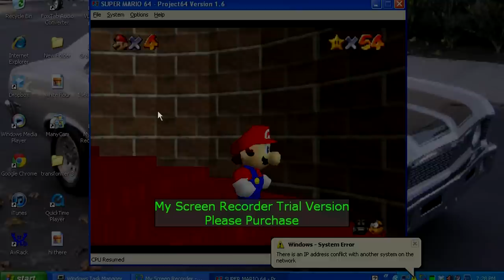Mario - JLoco11's Hip Fire Commentary #93 (Gameplay by Prank_Calla)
3 for 3. 3 straight fucked up recordings, but this one takes the cake! At least the others stretched the entire screen. Not this one, what the fuck!